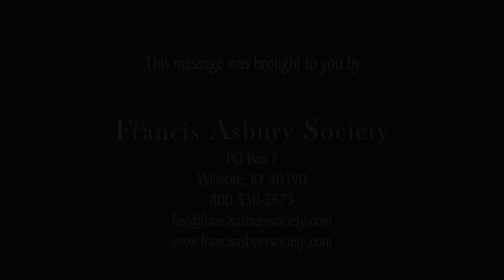Telling Your Pit Story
Many Christians struggle with how to share their testimonies with others, especially when their stories involve "pits," places of deep shame in their pasts. Here, Pastor Stan Key encourages us to share our "pit" stories so that others can be blessed, so that they can see the redemptive power of God, so that their lives can be transformed for eternity, too.